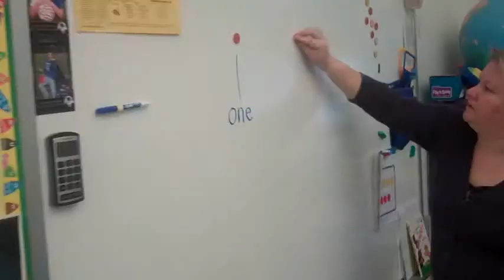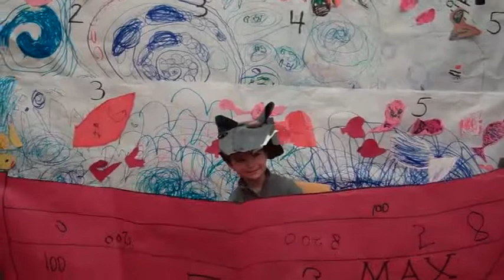Wild Things clips for Wiki quicktime